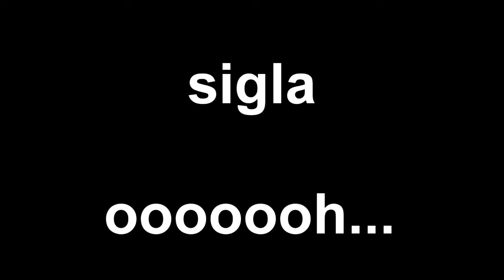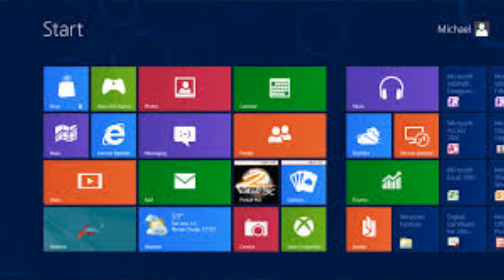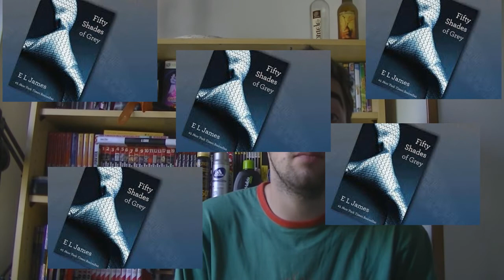"Semplicità" ovvero muschio nelle sinapsi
Dopo 4 mesi nuovo video e leggero cambio di stile (non voluto ma comunque necessario per via di impegni privati).
L'argomento di oggi è abbastanza strano, infatti i link che metterò qui sotto non saranno necessariamente correlati con l'argomento della "finta semplicità"-
L'unica cosa che vi chiedo è di leggere le definizioni di "semplice" e di "superficiale" e di accostarle ai prodotti che troviamo oggi... quale delle due è quella più calzante?

Blog Micromaniacs! con nuove interviste e recensioni di M1CR0M4NC3R

Articolo "l'invasione dei cattivi libri e l'illusione bugiarda della cultura low cost" di Redazione cultura, tratto dalla riflessione di Sandro Ferri pubblicata sull'almanacco guanda

Blog di... non so bene chi, trovato per caso ma molto interessante riguardo l'innovazione tecnologica:

Video comico di Natalino Balasso mooolto ma mooolto migliore del mio.